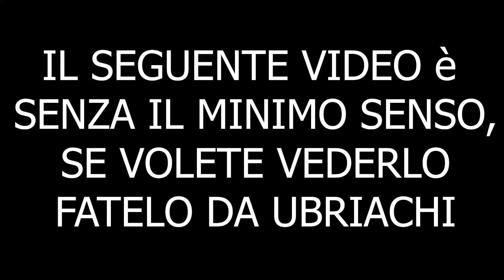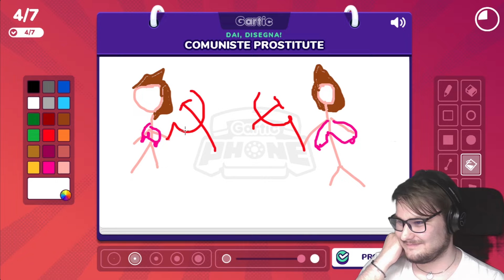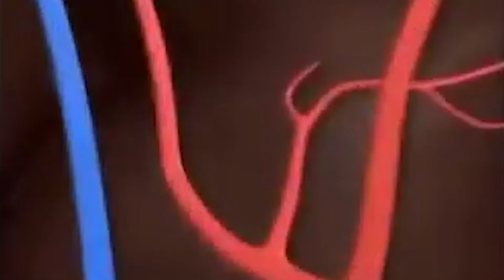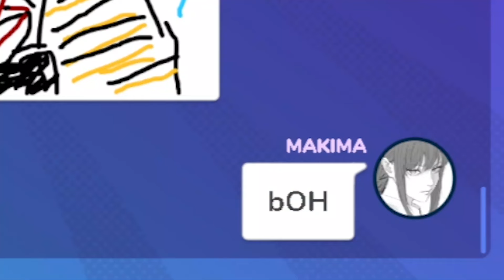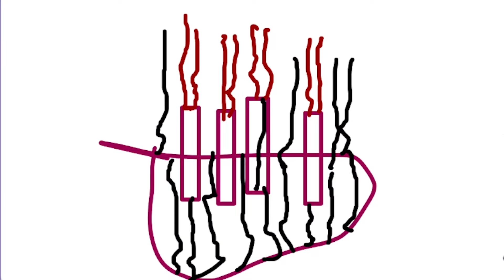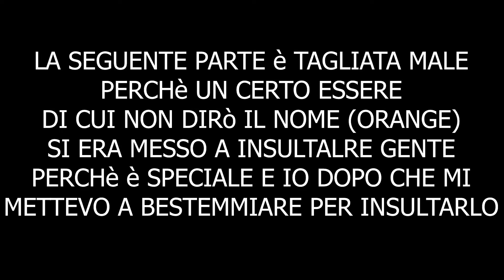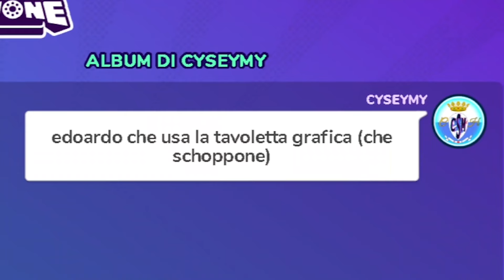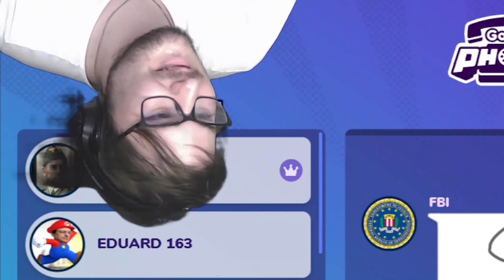Gartic Phone con gli iscritti, finito MOLTO male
Ciao!
video speciale, in cui vado a giocare a Gartic Phone con...alcuni iscritti di Discord.
Editato da @eduard163s
Buona Visione!